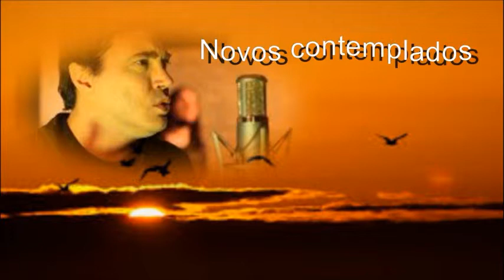PROGRAMA DOMINGO ROMÂNTICO E A PROMOÇÃO TIRSO FLORENCE DE BIASI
EDIÇÃO DE 15 DE SETEMBRO DE 2013.
TATARITARITATÁ- EDIÇÕES NASCENTE - MEIMEI CORREA PRODUÇÕES
CIDADE FM CG